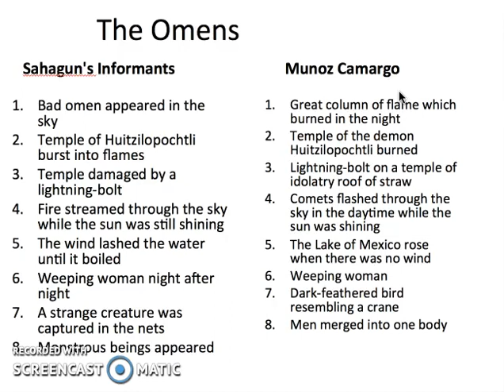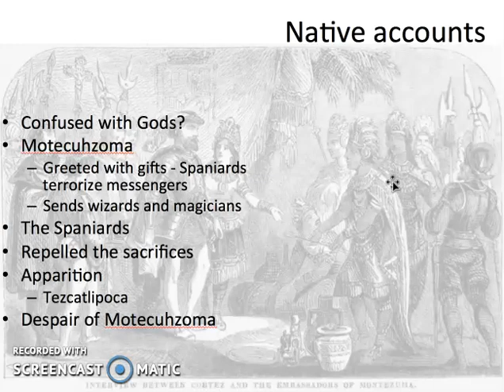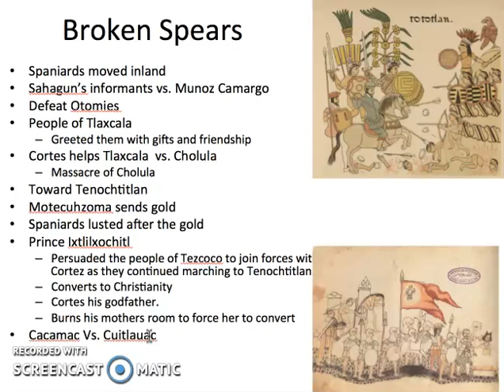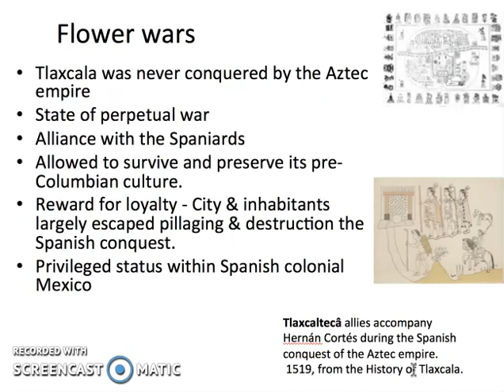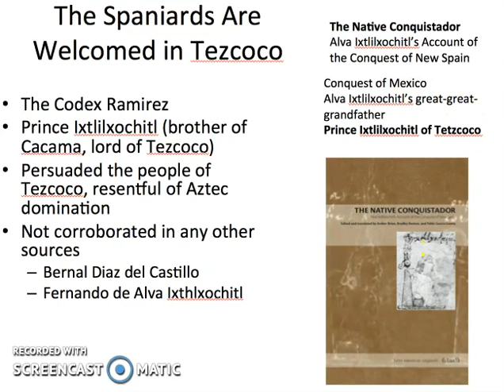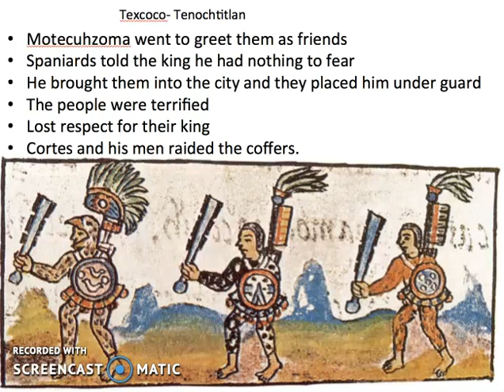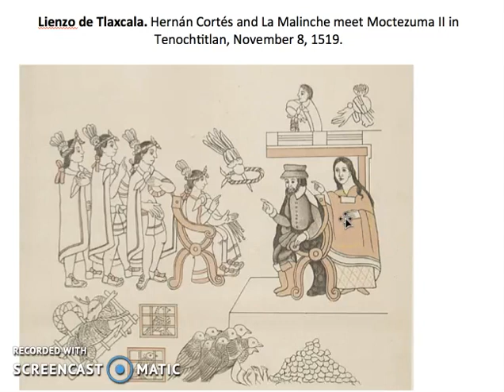Broken Spears 4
Video Lecture for Laney Colege